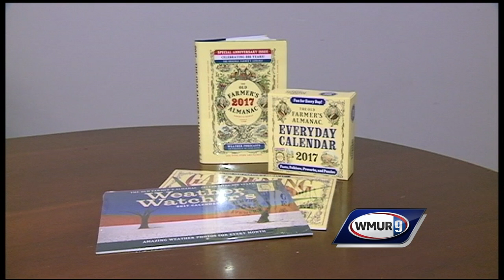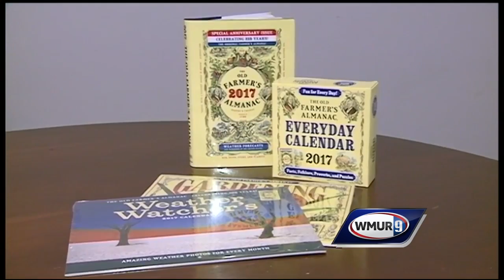Weather Wednesday: Old Farmer's Almanac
WMUR meteorologist Kevin Skarupa traveled to the publication's headquarters in Dublin in this week's edition of Weather Wednesday.